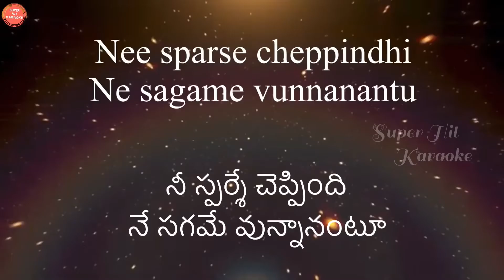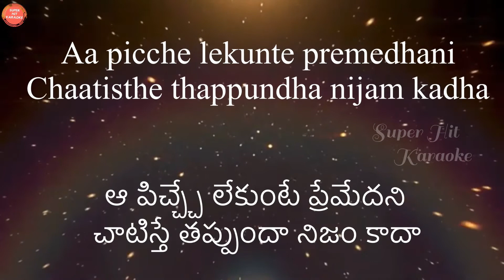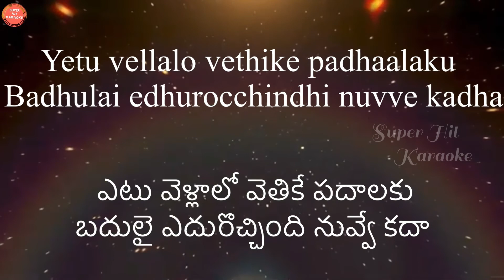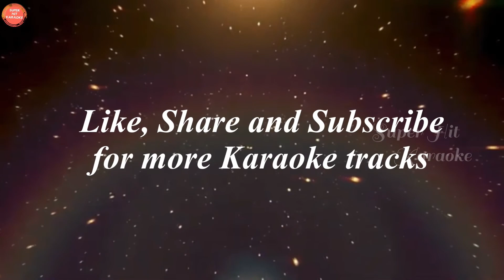Nuvve Nuvve Song Karaoke | English & Telugu Lyrics - RED Songs | Anurag Kulkarni | Ramya Behara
Nuvve Nuvve song Karaoke from Red Telugu Movie starring Ram Pothineni & Malvika Sharma. Directed by Tirumala Kishore, Music by ManiSharma.

Song Details:
Song: Nuvve Nuvve
Lyrics: Sirivennela Seetharama Sastry
Singer: Anurag Kulkarni, Ramya Behara